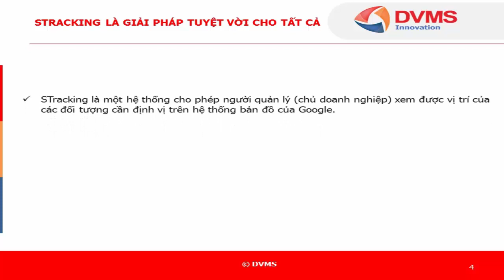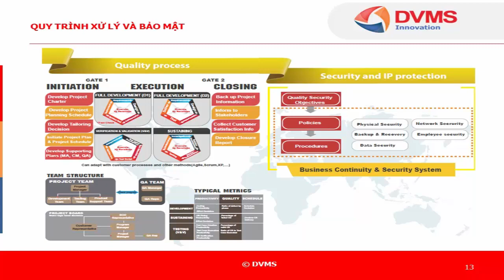DVMS | STracking, SAttendance, Chấm công từ xa